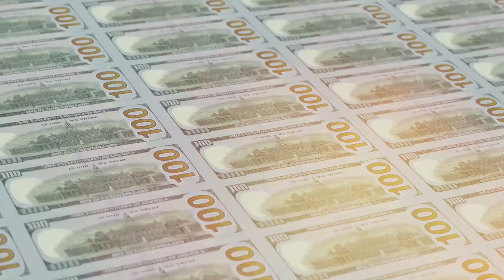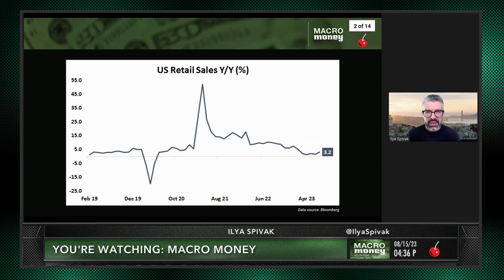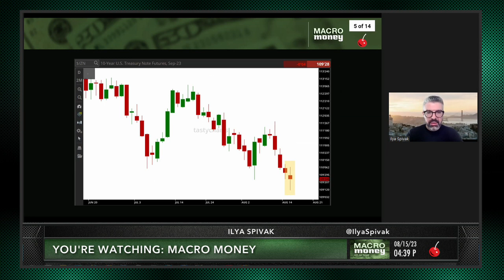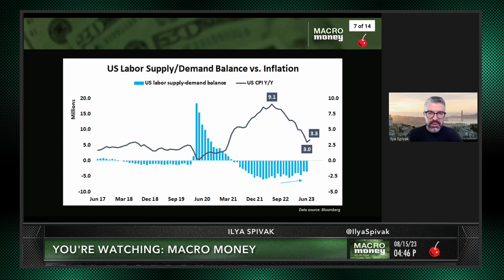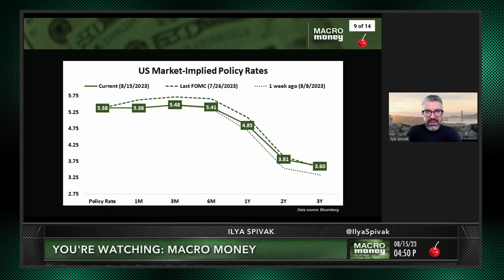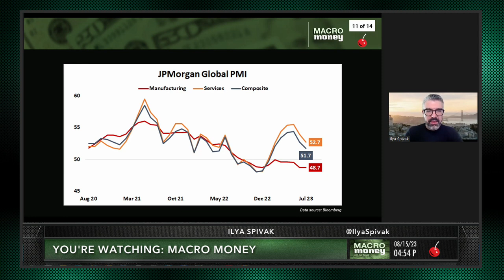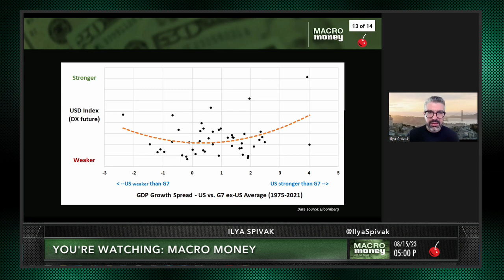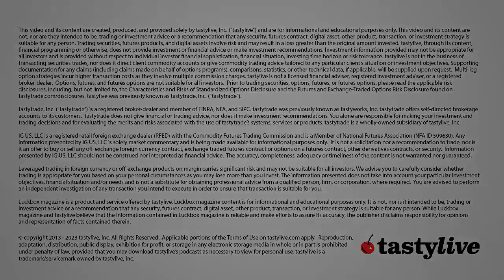FOMC Minutes Threaten More Stock Market Pain, Yen May Join US Dollar Rally | tastylive's Macro Money